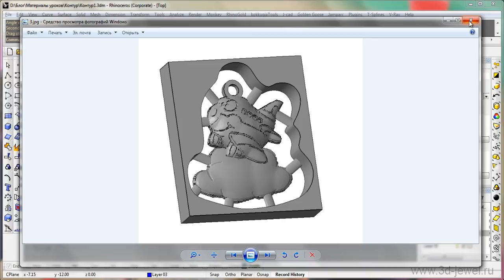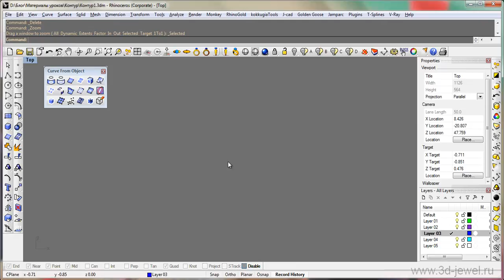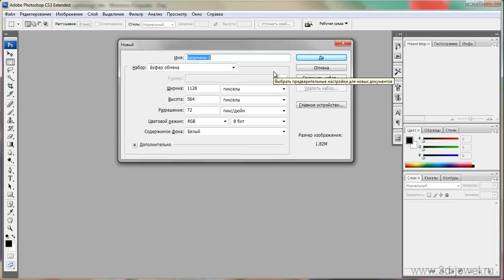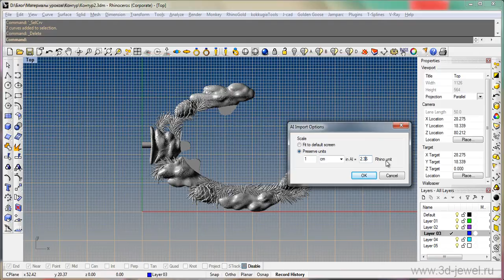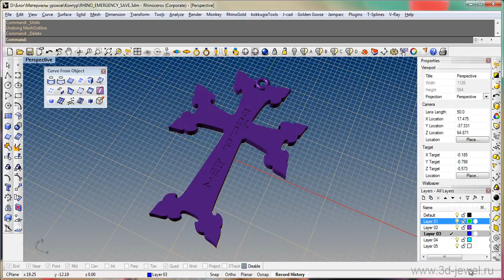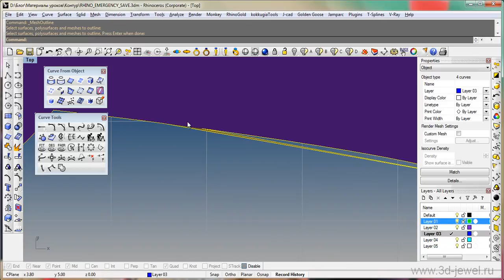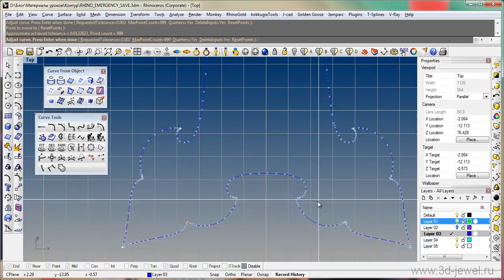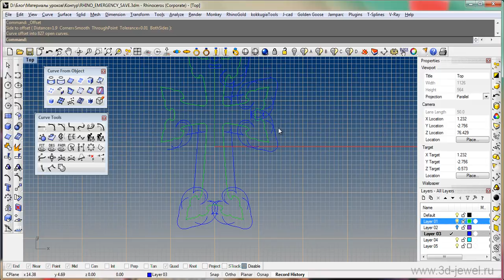Создаем контур модели под фрезеровку с помощью Rhino и Photoshop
Одна из насущных задач при подготовке модели к фрезерованию -- создание контура вокруг модели. Строить подобный контур, очерчивая модель вручную -- занятие довольно утомительное, особенно, если модель имеет сложную геометрию. В этом видео я предлагаю вам два способа автоматизации подобной задачи -- первый -- для изделий попроще, второй -- для очень сложных моделей.